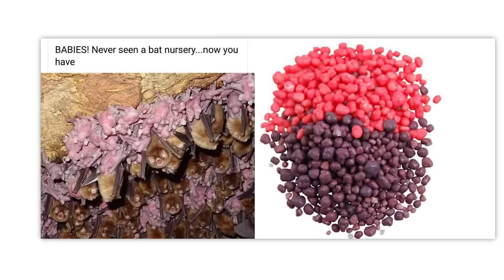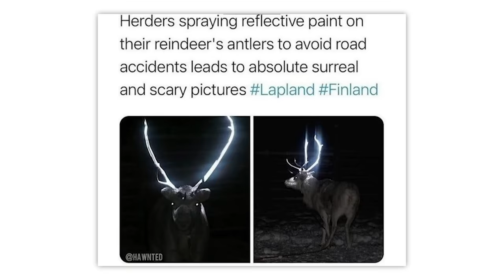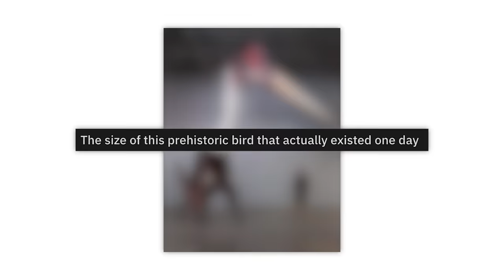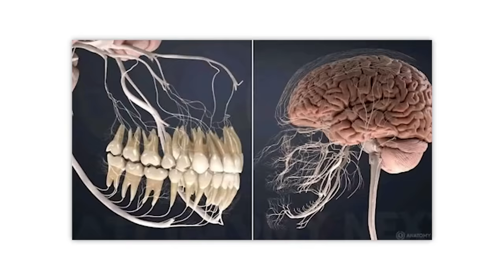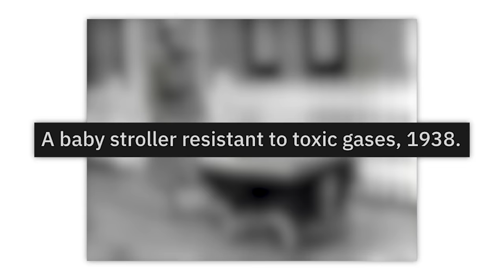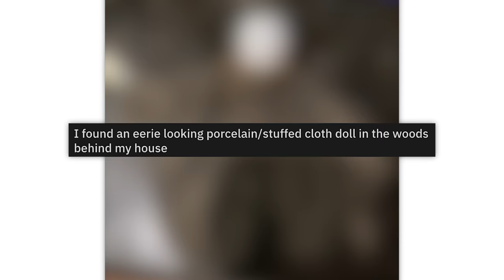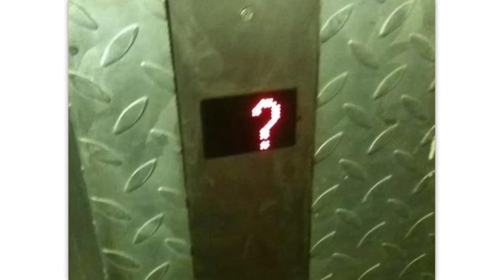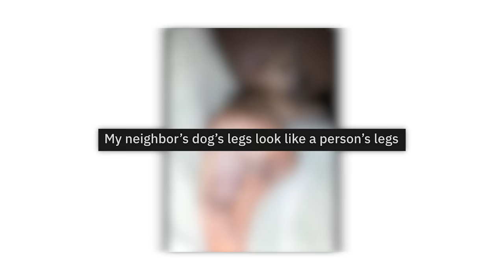r/Oddlyterrifying · run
The best posts from the top of r/Oddlyterrifying on Reddit. Don't forget to check out the community subreddit